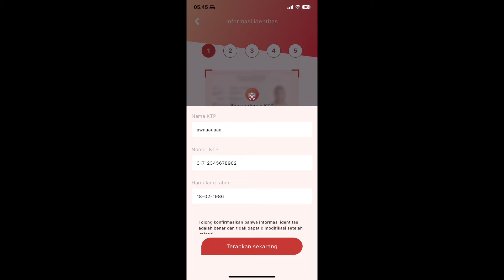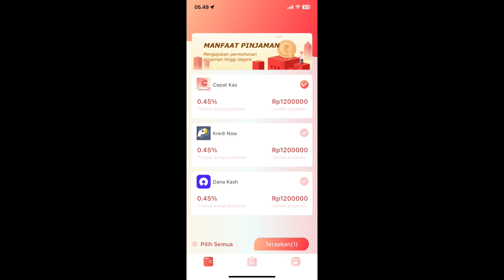CARA DAFTAR CEPAT KAS | CARA PINJAM UANG DI CEPAT KAS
di video kali ini aku bakal ngasih tau bagaimana cara daftar cepat kas atau cara pinjam uang di cepat kas.